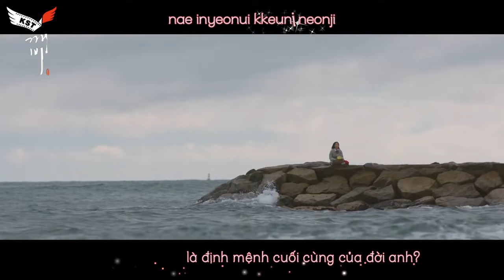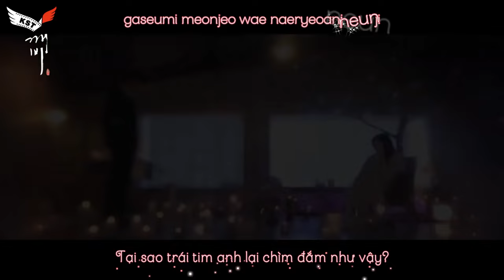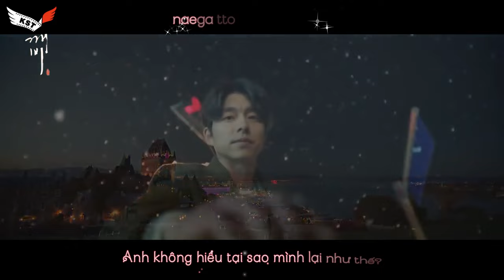[Vietsub] Punch & Chanyeol - Stay with me(OST Goblin P.1)